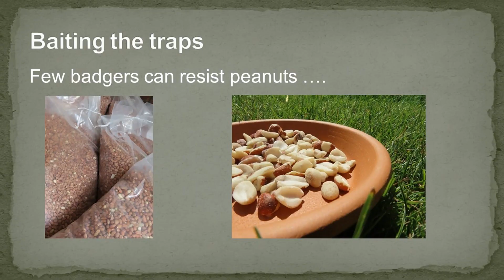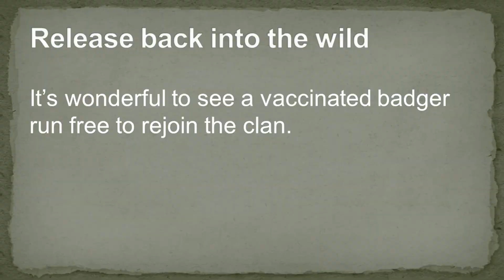OBG Vaccination2020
Highlights from Oxfordshire Badger Group's 2020 vaccination season. We want to celebrate the work of our amazing volunteers and thank all our wonderful donors.